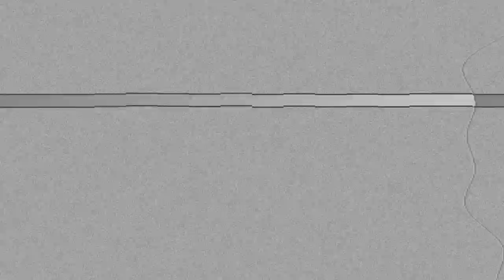Planet Eclipse EMF100 New Tactical Barrel & Rifled Inserts Review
In today's video, I'll be reviewing the new Planet Eclipse EMF100 Tactical Barrel, 14" Barrel, Rifeld Inserts and Bore Kit for Magfed Paintball.

Big shout out to Planet Eclipse for sending me this kit and allowing me to perform an honest review.  It was a complete honor.

Also thank you to Sgt Splatters for opening up your field early for me to do this shoot!

Tonka. Out.

62 Commerce Park Dr Unit M, Barrie, ON L4N 8W8